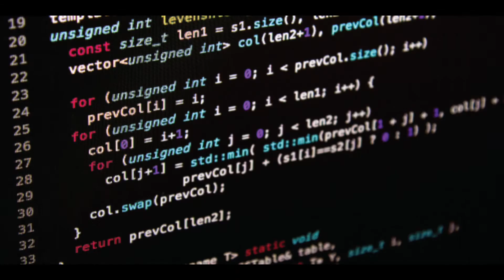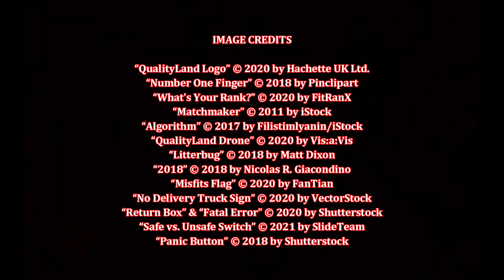QualityLand, by Marc-Uwe Kling (MPL Book Trailer 631)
Mooresville Public Library (Mooresville, Indiana) presents a book trailer featuring the science fiction novel, "QualityLand," by Marc-Uwe Kling (translated from German into English by Jamie Lee Searle).